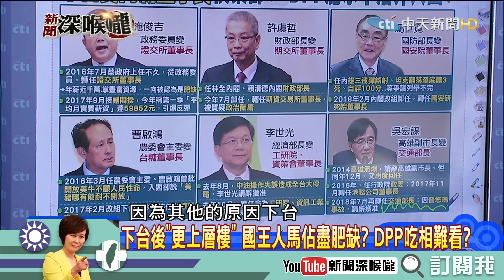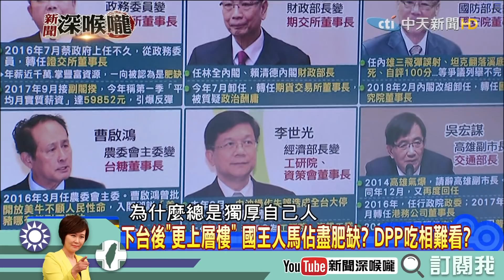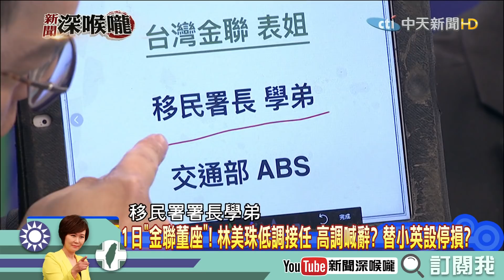《新聞深喉嚨》精彩片段 小英陰謀論？故技重施？吃相難看都沒關係？